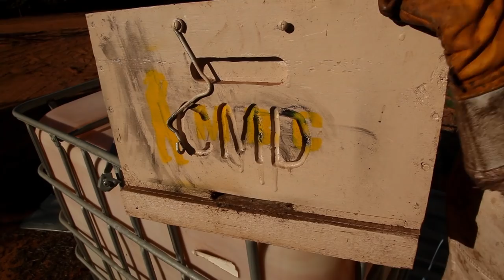Moving the Wild Bee Splits (New Queen Hatching) - Episode 98: "On the Move'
In this episode of The Bush Bee Man, Mark moves the wild bee splits and watches a new queen hatch moves the wild bee splits and watches a new queen hatch.

THANK YOU TO OUR AMAZING PATRONS:

Matt Barber
Jack West
Shannen Finnerty
Shuqian Hon
Trisha Dactyl